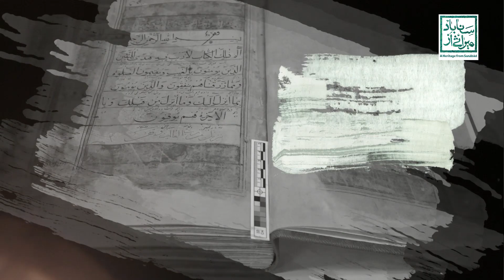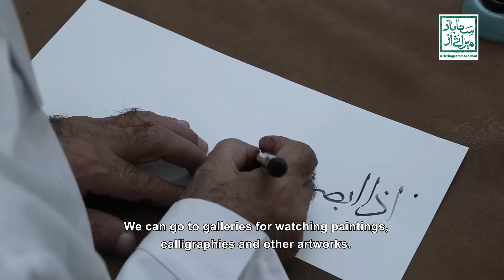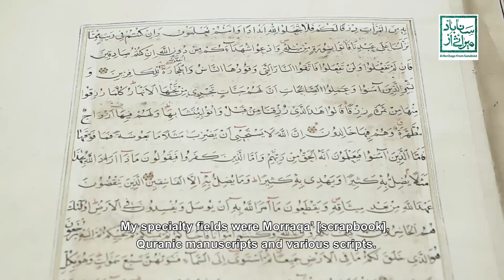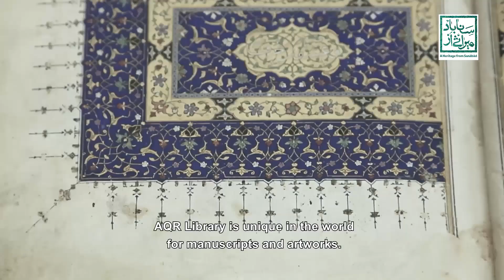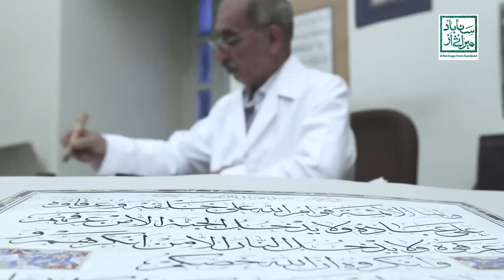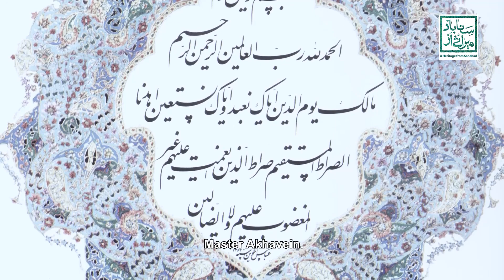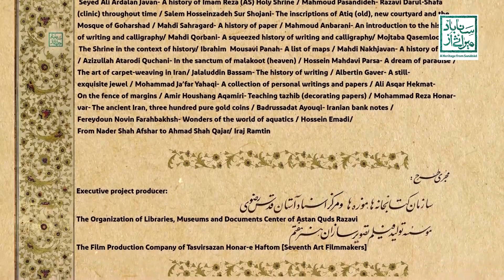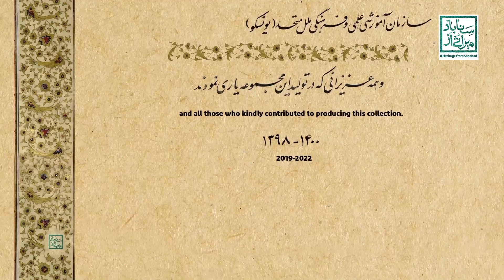هنرمندان مخطوطات: (فصل سوم مجموعه مستند میراثی از سناباد)